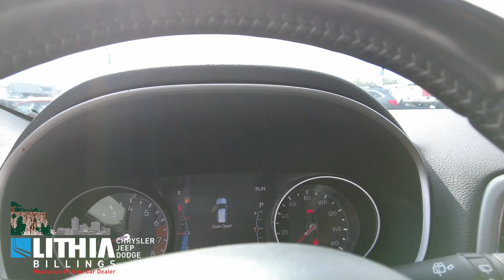21585C 21 Jeep Compass Black